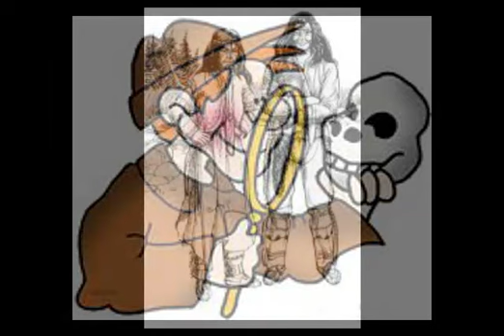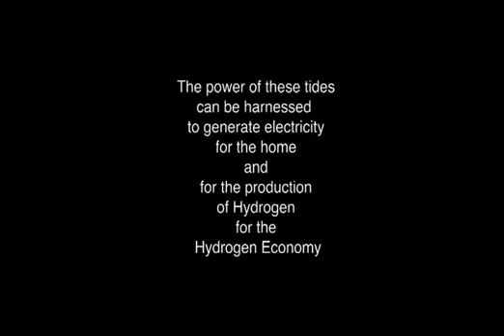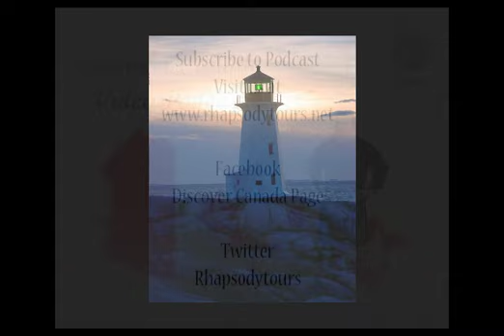Southern Nova Scotia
Today we travel through the southern half of Nova Scotia beginning on the Glooscap Trail where we look 250 million years of fossil history at Joggins; the birthplace of hockey; The First Nations, French & English history; world famous Digby scallops; whale watching on the highest tides in the world; then rocky and rugged Lighthouse Trail along the Atlantic coast with its fishing and ship building communities including the incredible Peggy's Cove.